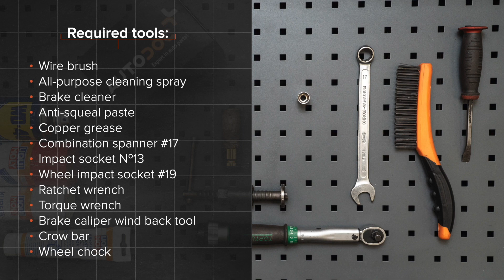Hvordan udskiftes bremseklosser bag on OPEL ZAFIRA-A (T98) [UNDERVISNINGSLEKTIONER AUTODOC]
Hvordan udskiftes bremseklosser bag on OPEL ZAFIRA-A (T98) 2.0 Varevogn 1999–2005 [UNDERVISNINGSLEKTIONER AUTODOC]

Bremseklosser på OPEL Vectra B Saloon (J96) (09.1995–04.2002) / OPEL Astra G Caravan (T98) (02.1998–12.2009) / OPEL Astra G Van (F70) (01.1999–04.2005) / VAUXHALL Zafira Mk1 (A) (T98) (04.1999–08.2005) / VAUXHALL Astra Mk4 (G) Saloon (T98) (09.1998–05.2005) biler bør udskiftes , som regel ifølge en og samme procedure. Imidlertid kan der være mindre forskelle iht.specifikke funktioner af køretøjets design.

🔝 Top mærker der holder bremseklosser: STARK; RIDEX; BREMBO; BOSCH; ZIMMERMANN.

Alle videoer og pdf undervisninger på OPEL ZAFIRA-A reservedels udskiftning : hent og se hos AUTODOC CLUB

🛠️ Værktøjet du behøver at udskifte bremseklosser bag:
- stålbørste
- universal rengøringsspray
- bremserens
- anti-hvin smøremiddel
- kobber fedt
- kombinationsnøgle nr. 17
- skruenøgle nr.13
- hjul slag topnøgle nr.19
- skraldenøgle
- skraldehåndtag
- bremsestempelværktøj
- koben
- hjulstøtte